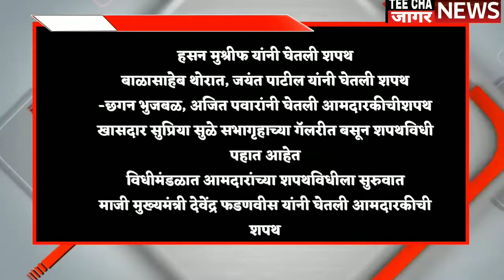नवनर्चीत मंत्र्यांचे शपथ sharvari pawar director